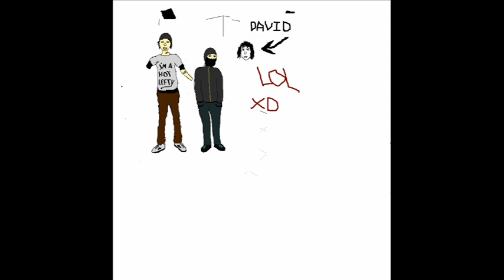Panik Paint Trailer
Dont know why I f**king did this...I think I was absolutly bored this time.

And this is JUST the trailer. Full vid is coming soon. Be patient because I draw evertything on paint incl. animations.

This is the naff rough trailer, hope you like it

NOTE: Maybe you should click on "FULL SCREAN" because its a bit small and not the greatest HQ...hope I can change that in future !!!